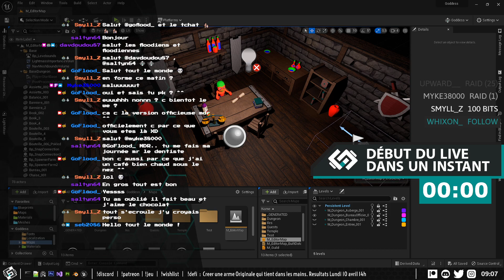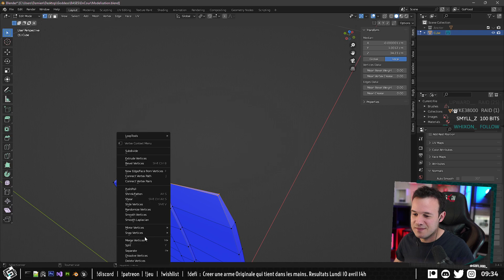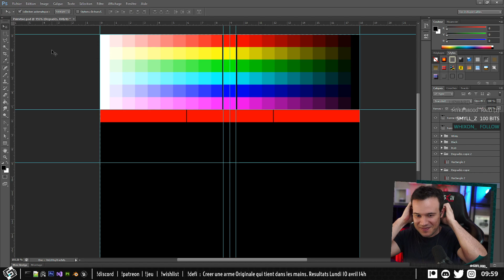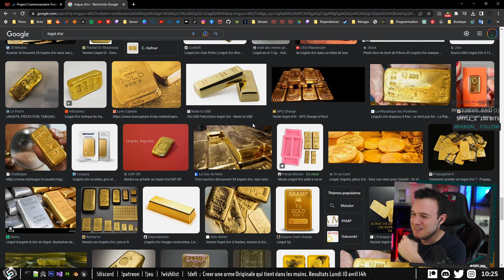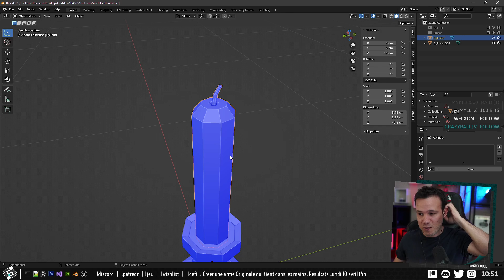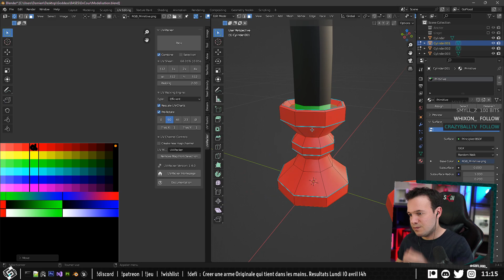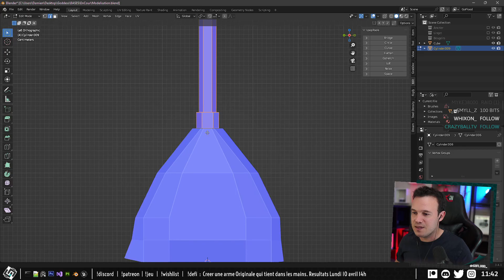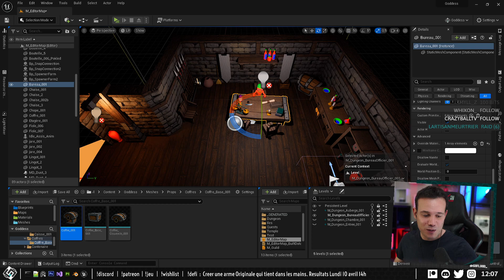Goddess Dev Unreal | Modélisation de différents props du donjon sous Blender